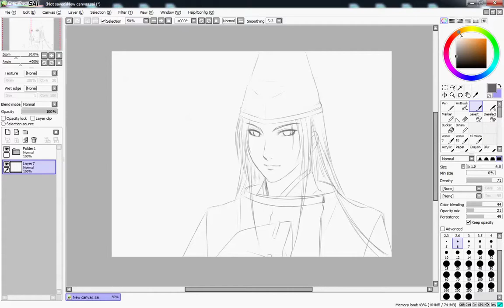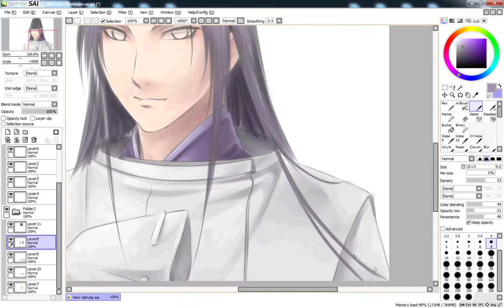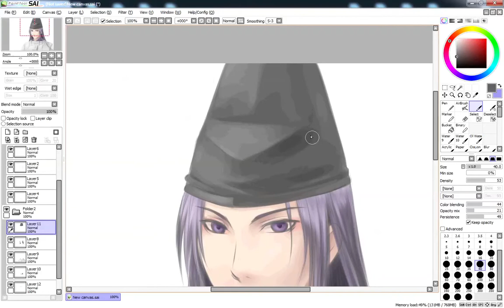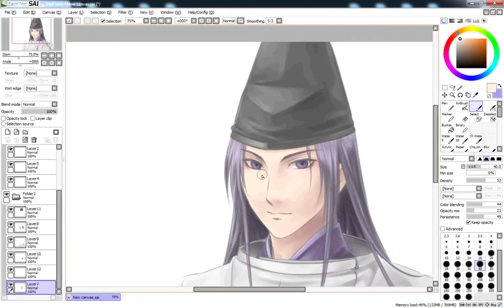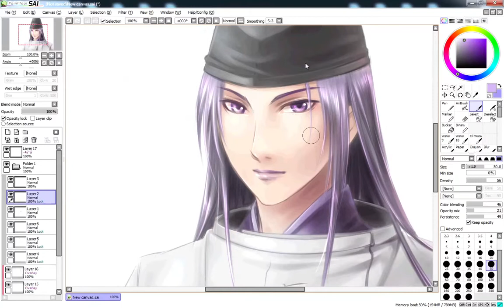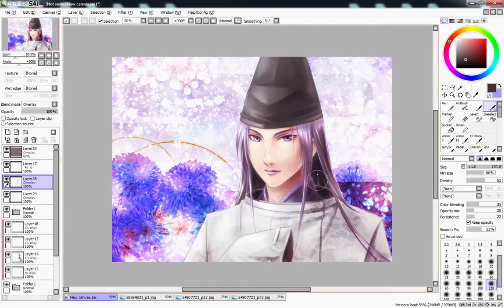SpeedPaint SAI -Hikaru no Go- Fujiwarana Sai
Program : Paint Tool SAI
Character : Fujiwarana Sai (Hikaru no Go)
Time : about 2 hours and half